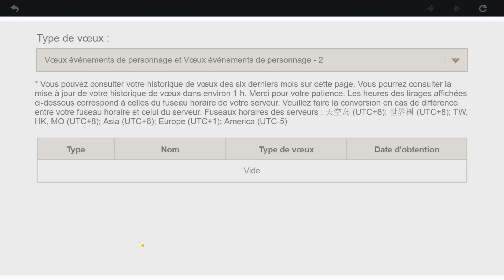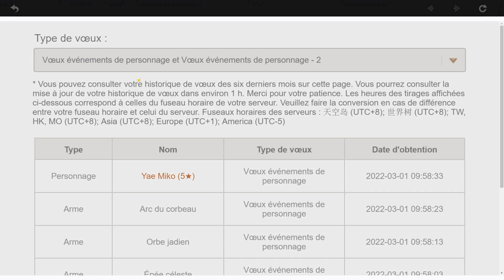PRÉSENTATION MON COMPTE GENSHIN AVANT LA NOUVELLE GROSSE MAJ 2.6 AYATO AYAKA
Dans cette vidéo je vais vous présenter mon compte sur Genshin Impact avant nouvelle mise à jour 2.6 !

Vendredi il y aura surement le live de Hoyoverse annonçant le nouveau portail du nouveau perso Ayato ( qui sera avec venti d'apres les rumeurs )

En attendant l'annonce je vous propose une mise à jour de mon compte sur Genshin avant Ayato ( j'ai commencé a la sortie du portail de Baal ) et j'attends le rerun de Ayaka depuis !

Je vais vous présenter mes personnages, constellations et exploration sur Genshin impact !